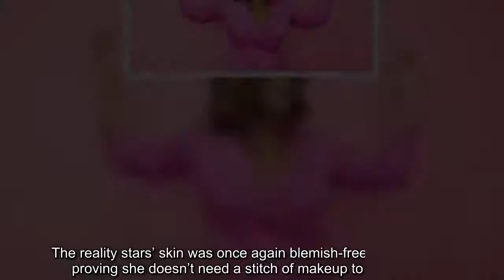Kandi Burruss, 44, Strikes Fierce Pose In A Colorful Jumpsuit & Fans Think She Looks ‘Flawless’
Kandi Burruss’ boutique is back in biz! The ‘RHOA’ star showed off her quarantine style in this cool jumpsuit, which is just as colorful as her personality.    Kandi Burruss, 44, is looking good! The Real Housewives of Atlanta star rocked a colorful outfit in her latest Instagram photo, posted to her account on Friday, July 10. Kandi struck a fierce pose as she put one arm on her hip, showing off her gorgeous new braids by Salon Supreme. “Tag you’re IT!” she began her caption. “New inventory at @tagsboutique! View this post on Instagram Tag you’re IT! New inventory at @tagsboutique! Shop now at TagsAtl.com 💜 Braids by @salonsupreme_n_braiding A post shared by Kandi Burruss (@kandi) on Jul 10, 2020 at 11:11am PDT  The mom of three‘s skin was glowing as she posed inside the retail space, putting her flawless complexion on full display! Kandi added a flirty red lipstick for the casual Friday afternoon, adding a hint of glam to her otherwise laid back style. She paired the colorful “Just Chill Jumper” — which features a sexy criss-cross back and is already sold out on the Tags Boutique website — with an on-trend pair of blush trainer sneakers and silver hoop earrings. The store definitely looked ready for business as a white table appeared to display merchandise behind here, while a black dress and blue bomber jacket could also be seen hanging on racks in the background.  Kandi’s 7.9 million followers were loving her latest post, which already racked up 57,000 likes! Real Housewives of Potomac star Monique Samuels gushed, “You look bomb”, while Basketball Wives LA star Angel Brinks added five heart-eye emojis! “Truly amazing how incredible you still look!!! You go girl!!” and “Looking good and young fav” two fans wrote on the Xscape singers’ photo. “You’re flawless Kandi!” a third posted.   View this post on Instagram My RHOA girls doin NoMakeup challenges with lash extensions, fillers, & filters. I’m gonna keep it 💯 wit y’all. I’m lookin tired AF with these dark circles, no makeup, no lashes, hair ain’t done, nails f*cked up… 🤣🤣🤣 This quarantine bs ain’t for me. Teaching school, cleaning, & cooking all day… I can’t take it! This can’t be life. 😩 A post shared by Kandi Burruss (@kandi) on Apr 2, 2020 at 1:22pm PDT  Just a few months ago, Kandi proudly went makeup free while in quarantine along with her other RHOA castmates. “My RHOA girls doin NoMakeup challenges with lash extensions, fillers, & filters. I’m gonna keep it [100] it y’all,” she wrote. “I’m lookin tired AF with these dark circles, no makeup, no lashes, hair ain’t done, nails f—— up… ” she wrote on April 2. The reality stars’ skin was once again blemish-free and flawless, proving she doesn’t need a stitch of makeup to look good!